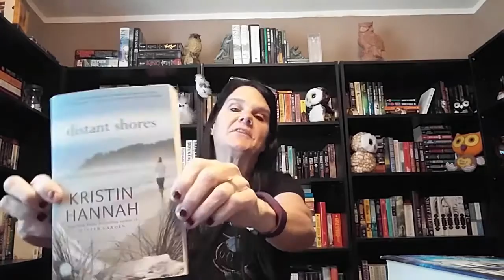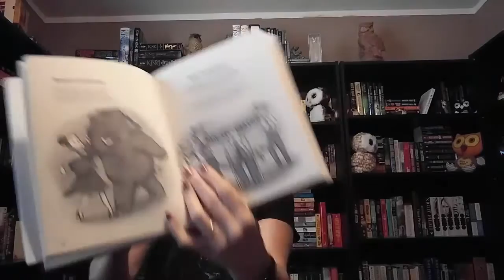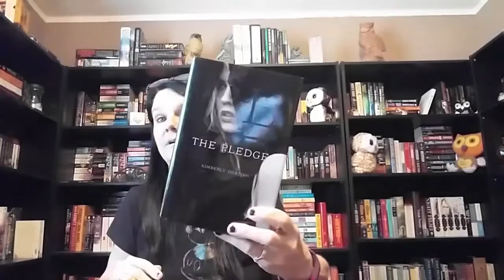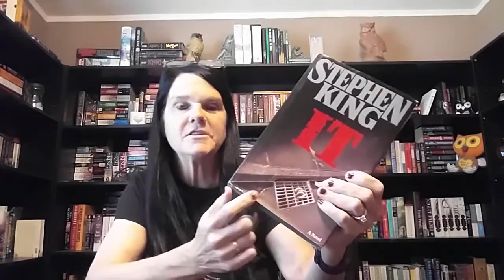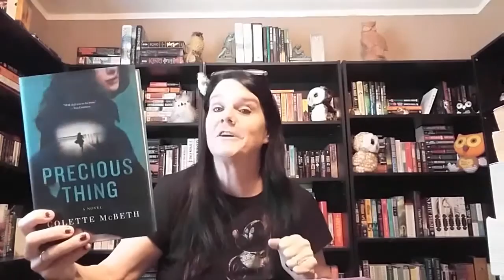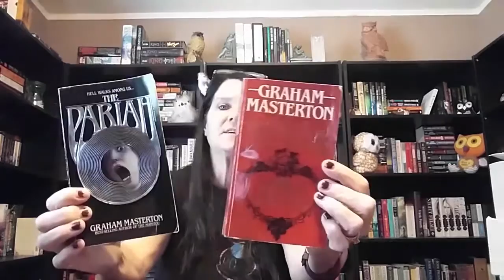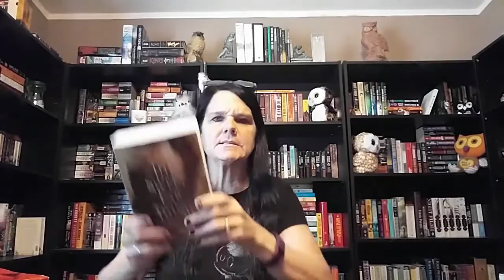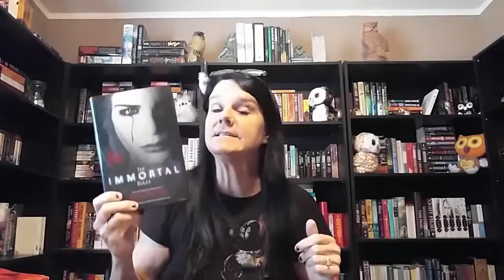March Book Haul 2017